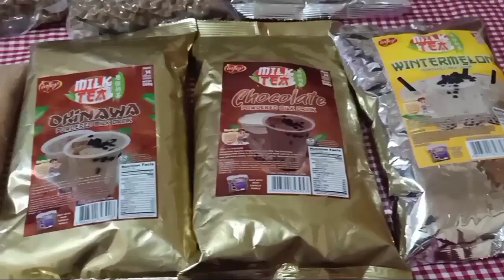DIY MILK TEA NI KA EFIC | INJOY PRODUCTS | EDITED | VLOG 28